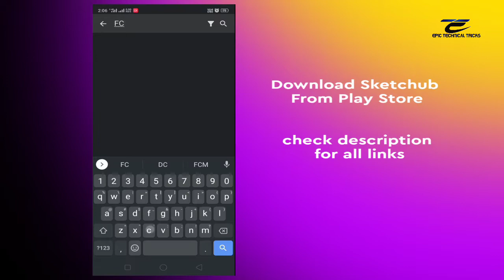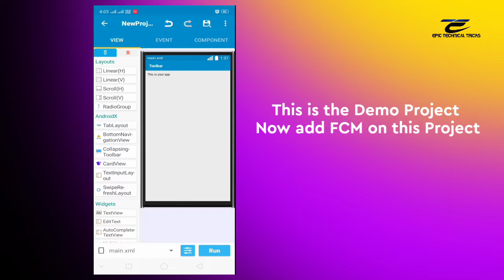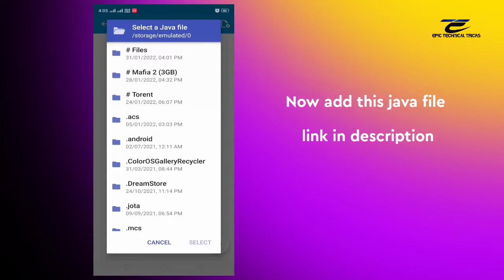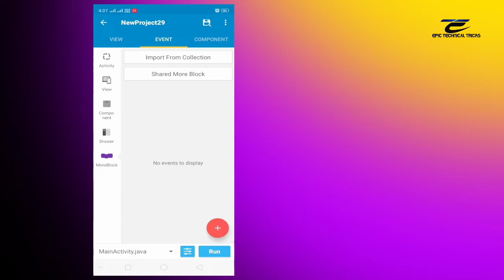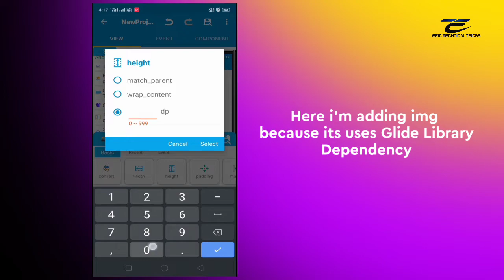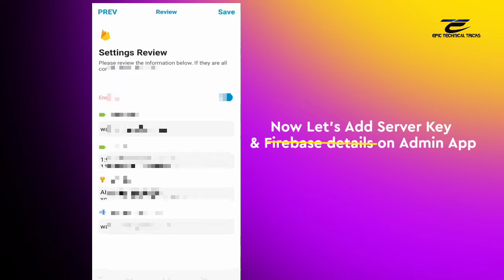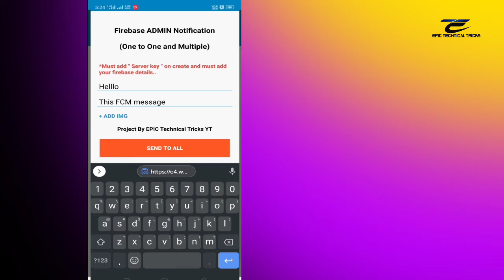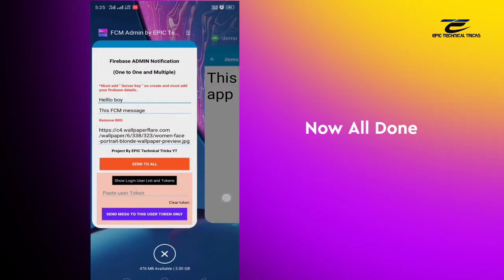Firebase Cloud Messaging On Sketchware (FCM)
** All Files Link **